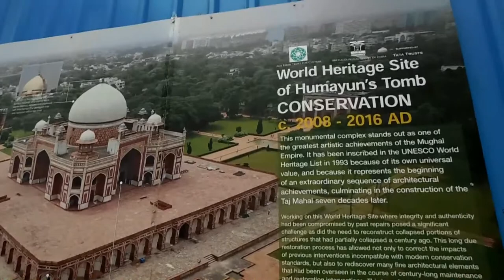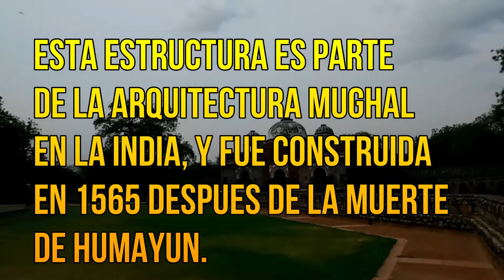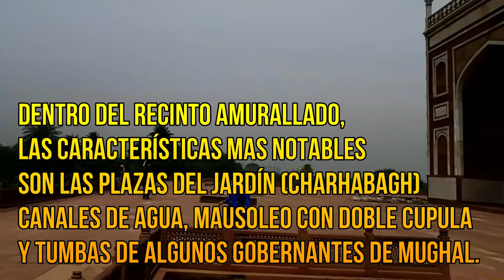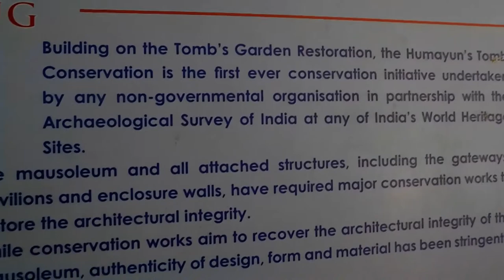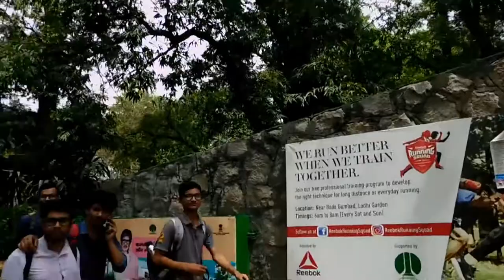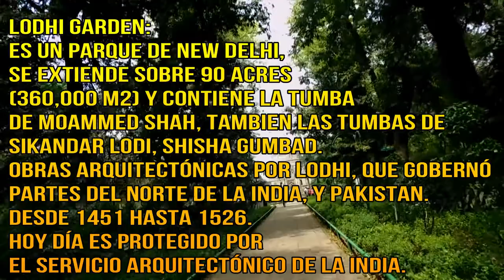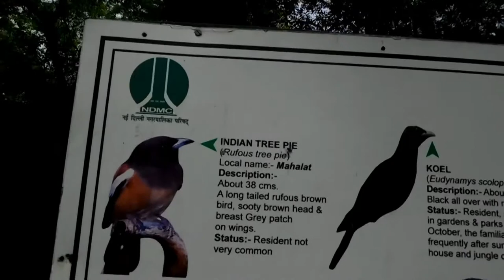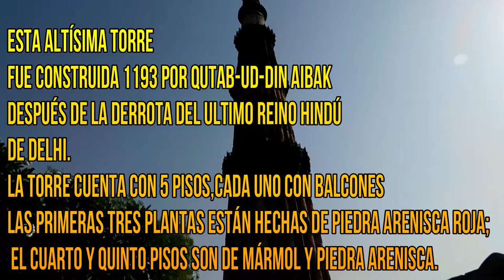Lugares para visitar en New Delhi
New Delhi la capital nacional de la India, nunca dejará de sorprenderte. Resulta ser la única ciudad en el mundo con una distinción única de no tener uno, sino tres sitios del Patrimonio Mundial de la UNESCO dentro de sus límites.

Si tiene la voluntad y la energía para explorar Delhi, no hay escasez de cosas interesantes que hacer aquí.